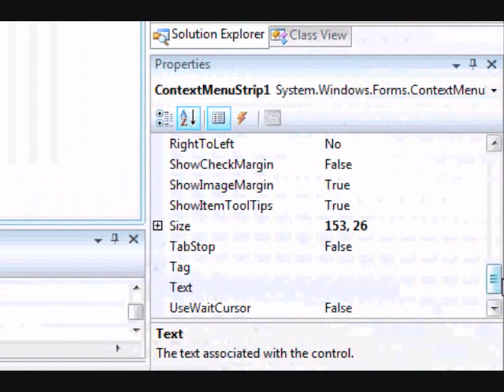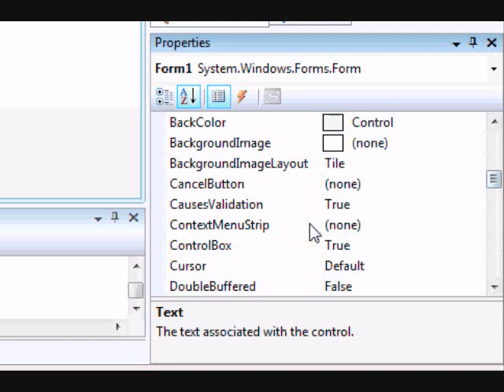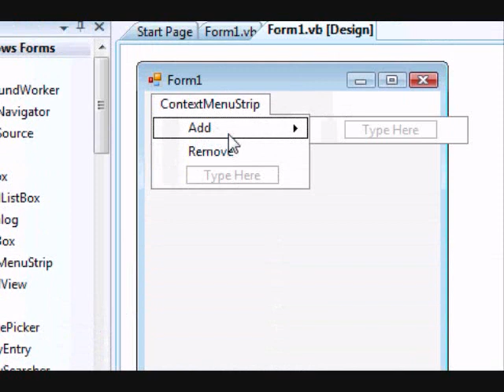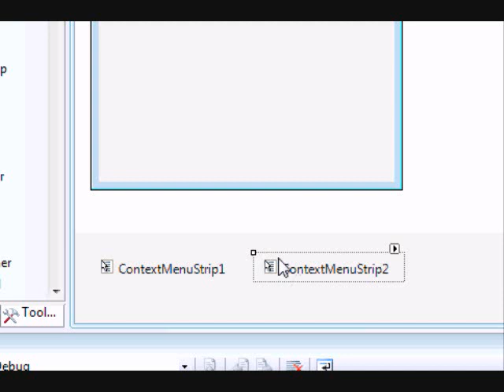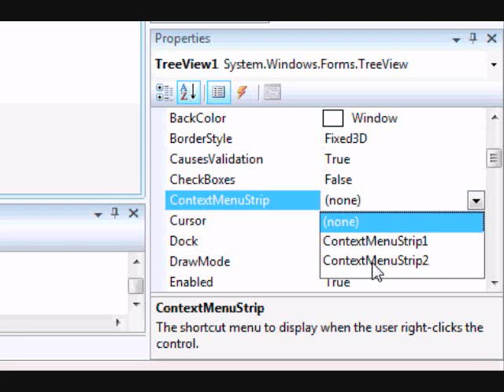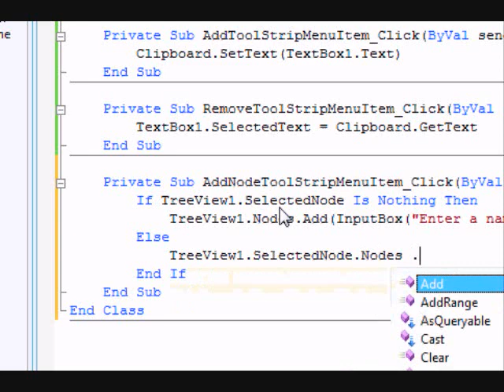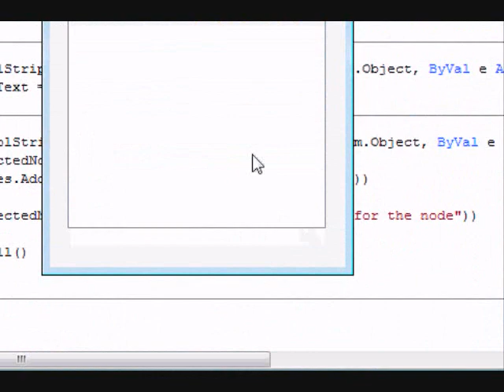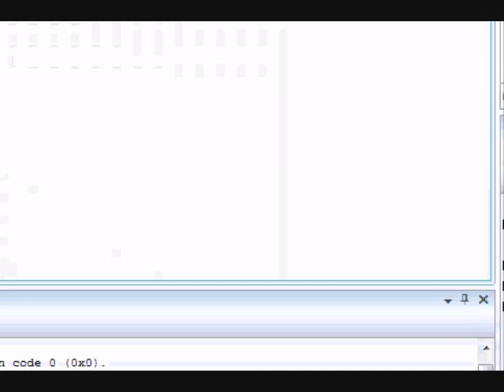How to: Add Context Menus to an Application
A quick how to showing how to add a context menu to form, or a control.

for more how tos and tutorials.